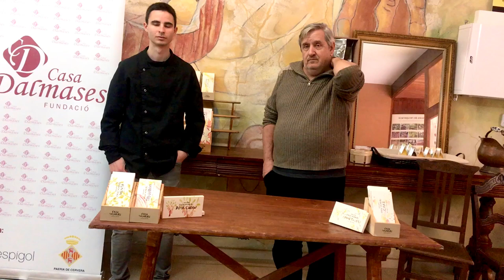Degustando bombones de 900 Cacao, en la Fundació Casa Dalmases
Con Xavi Morros y Quim Vilano, maestros chocolateros de Fundació Casa Dalmases.

Bombón de chocolate fino y de aroma (Caballococha - Loreto - Perú), con relleno de cuscurro macerado en pisco y curcuma. Por supuesto, azúcar moderado a bajo. Hecho por el maestro chocolatero Genaro Chuquizuta de 900 cacao.

Archivo: IMG 1295